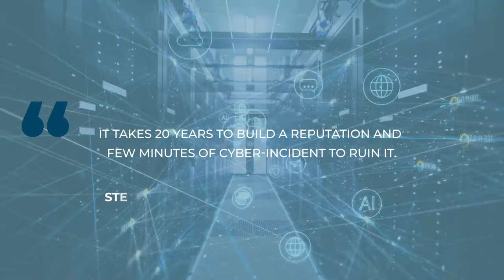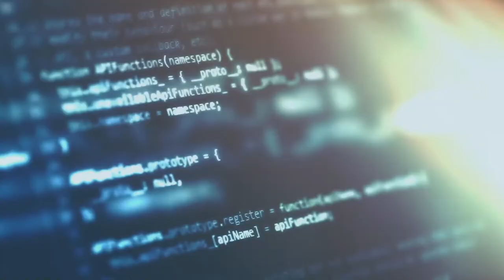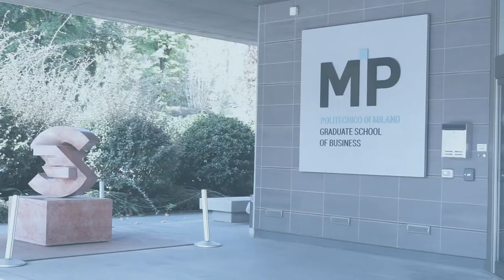IMCYM - International Master in Cybersecurity Management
Thanks to MIP’s International Master in Cybersecurity Management, our students will gain theoretical and practical experience in using complex data systems and a critical awareness of the challenges caused by the data generation processes and by cybercrime and cyberattacks; they will become experts in the field, helping companies securing their consumer’s data, constantly attacked by privacy breaches.